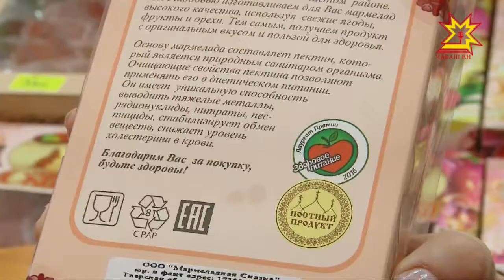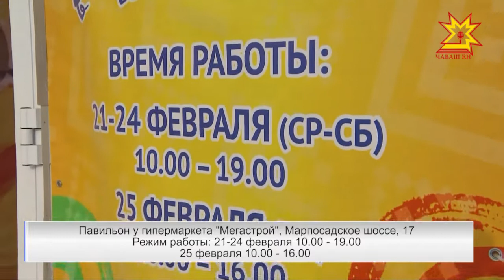В Чебоксарах открылась Всероссийская Ярмарка.